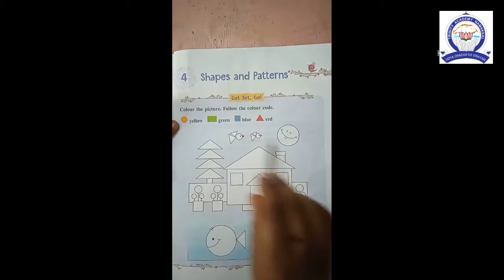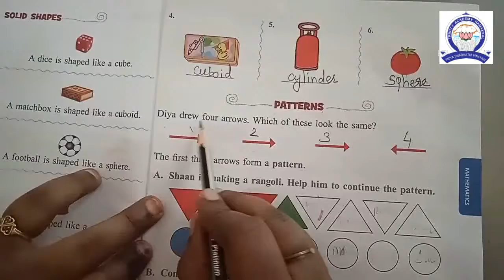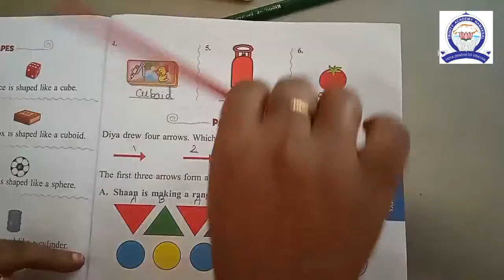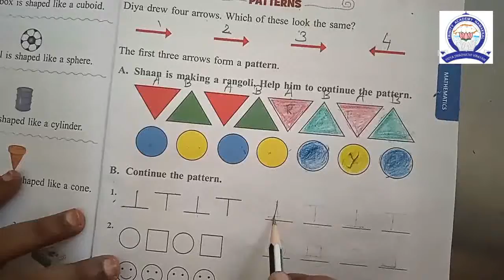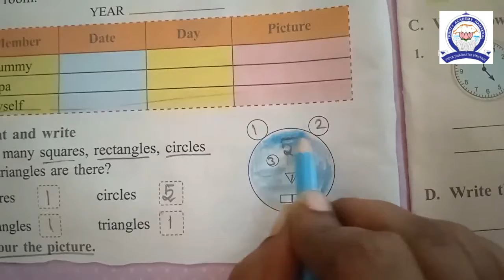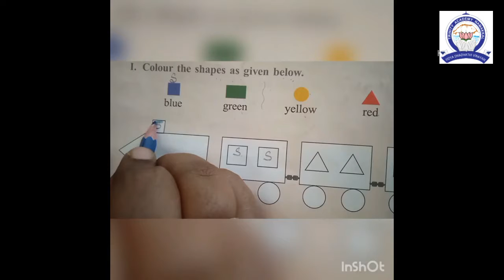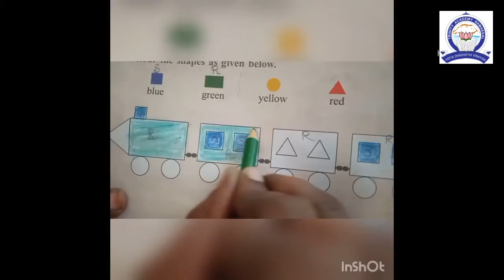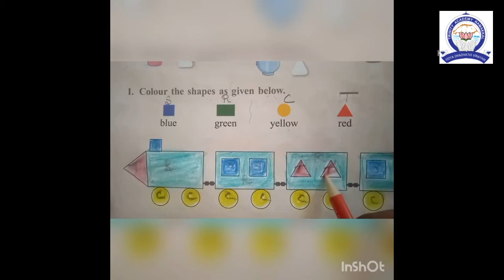I STD term 3 maths class 1 unit 4 shapes and patterns part 2